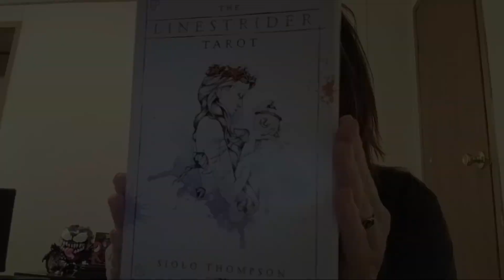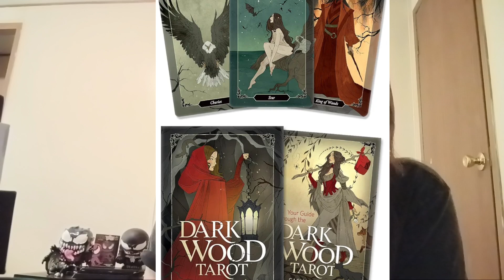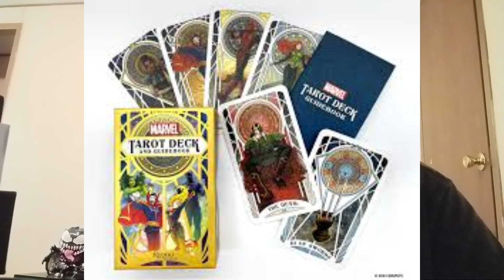DatingMyTarotDecks // what kind of date will your decks take you on?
If you could turn your decks into the perfect dates, what kind of date would it be? Explore in this fun tag!